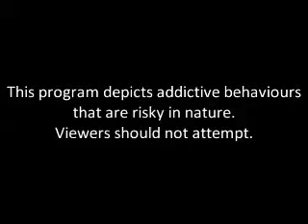My Strange Addiction: Hamster Shavings (Parody)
Young Lauren has a strange addiction: will she be able to break it?